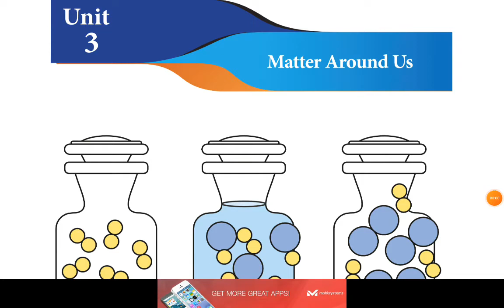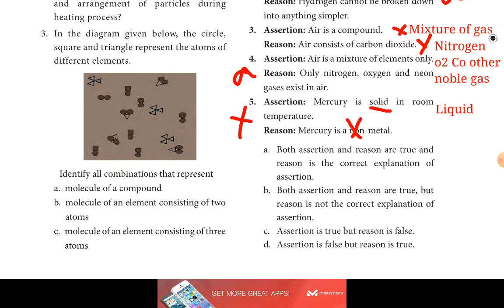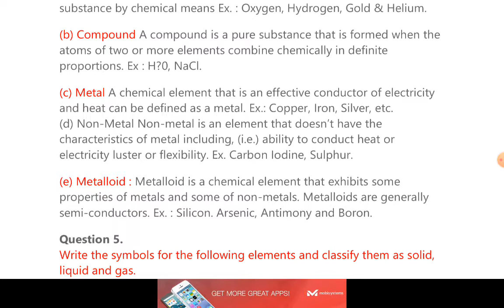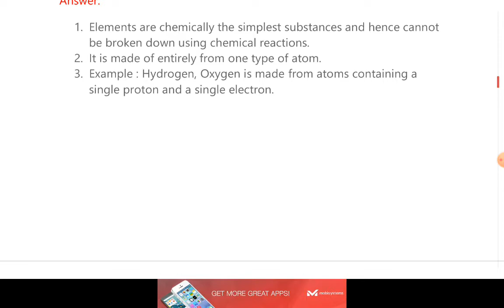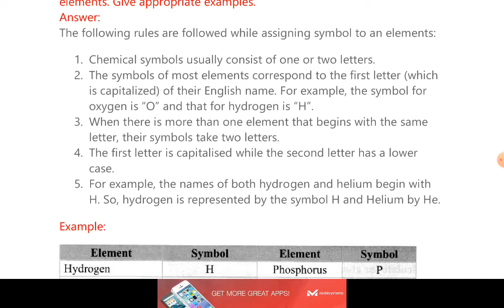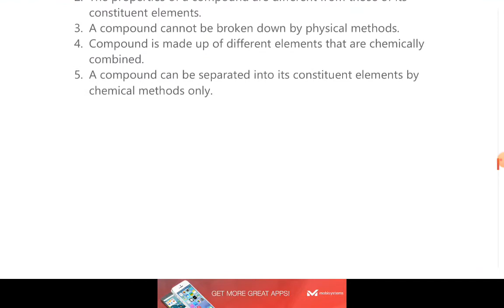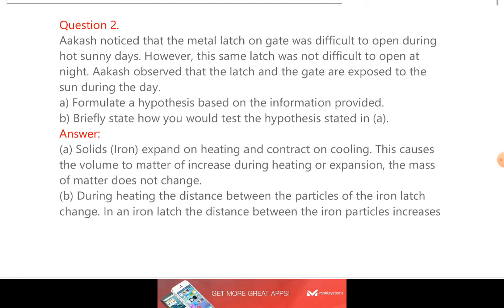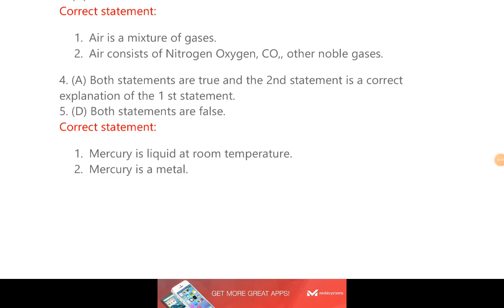7th Science | Matter Around Us | Book Back Question and Answers | Term 1 | Jeeva's Academy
7th Science | Matter Around Us | Book Back Question and Answers | Term 1 | Jeeva's Academy